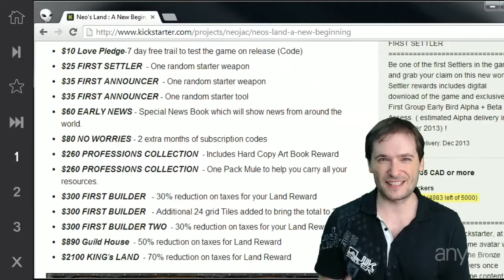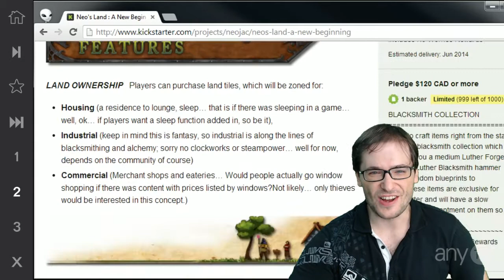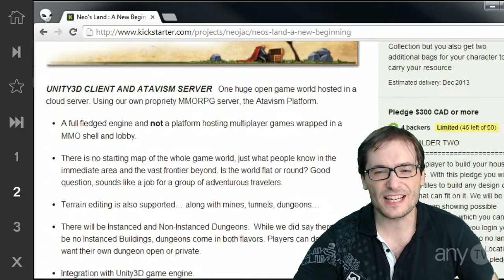Let's build an MMO - Neo's Land!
Play Neo's Land!

XSplit

Credits